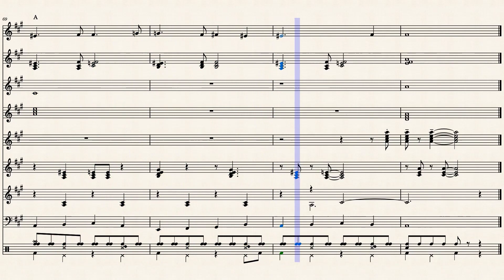Danke Schoen - Bert Kaempfert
Danke Schoen  -  Arrangement: André Wils

Bert Kaempfert (born Berthold Heinrich Kämpfert; 16 October 1923 – 21 June 1980) was a German orchestra leader, multi-instrumentalist, music producer, arranger, and composer. He made easy listening and jazz-oriented records and wrote the music for a number of well-known songs, including "Strangers in the Night", “Danke Schoen” and "Moon Over Naples".